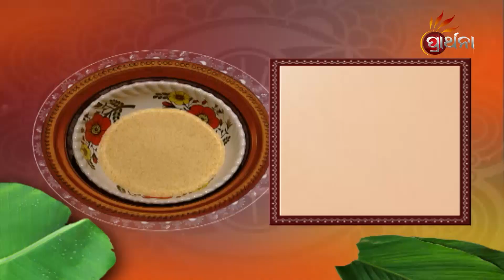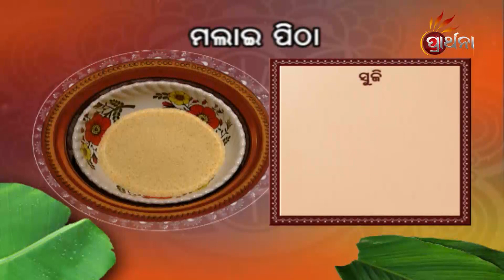ମଲାଈ ପିଠା ... | Prarthana Pithapana | Rasmita Nayak | EP 30 |Prarthana TV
ମଲାଈ ପିଠା...
ପ୍ରତି ଓଷାବ୍ରତରେ ଓଡ଼ିଆ ଘରୁ ଭାସି ଆସେ ପିଠାପଣାର ବାସ୍ନା , ସେଇ ସବୁ ପିଠାପଣାର ପ୍ରସ୍ତୁତି, ଆଉ ଚିହ୍ନା ଅତିଥିମାନଙ୍କ ପିଠାକୁ ନେଇ ଅନୁଭୂତି  ''ପ୍ରାର୍ଥନା ପିଠାପଣା '', ଦେଖନ୍ତୁ ପ୍ରତ୍ୟେକ ଶନିବାର ଓ ରବିବାର
ସନ୍ଧ୍ୟା ୭ଟା ୩୦ ମି. ଓ ସକାଳ ୧୦ ଟା ୩୦ ମି.ରେ କେବଳ ପ୍ରାର୍ଥନାରେ   |
# PrarthanaPithapana